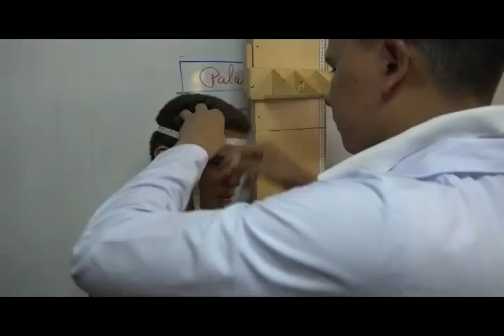Continua censo de nutrición infantil